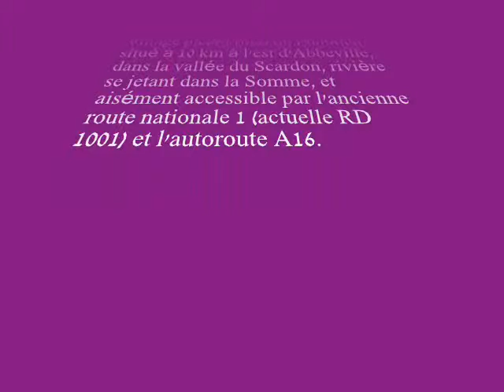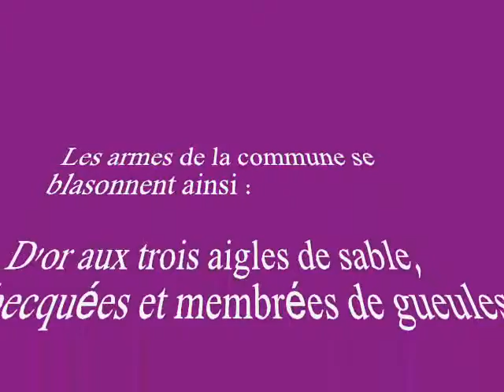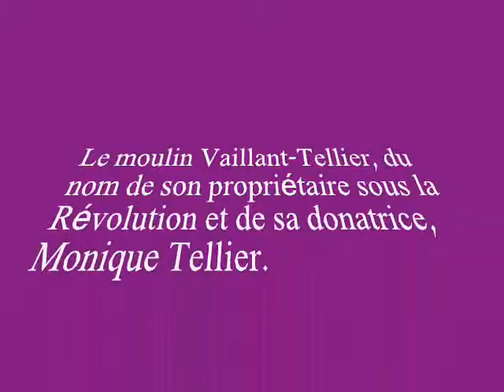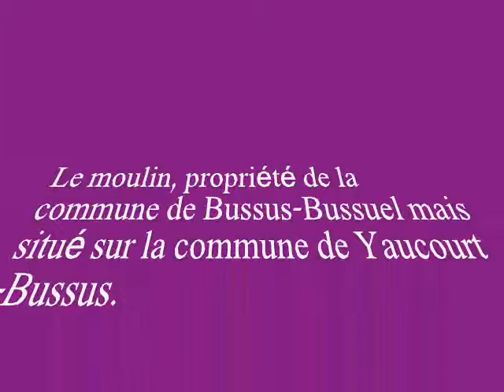Communes de la Somme / Yaucourt-Bussus